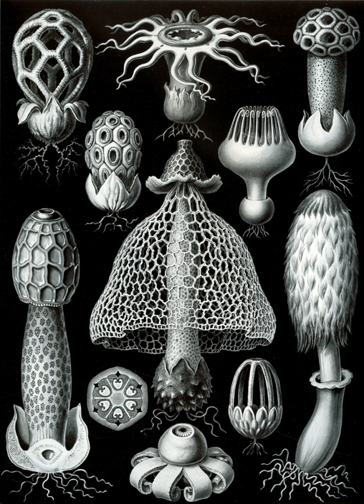Basidiomycetes | Wikipedia audio article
This is an audio version of the Wikipedia Article:
Basidiomycetes

SUMMARY
Basidiomycota () is one of two large divisions that, together with the Ascomycota, constitute the subkingdom Dikarya (often referred to as the "higher fungi") within the kingdom Fungi.
More specifically the Basidiomycota include these groups: mushrooms, puffballs, stinkhorns, bracket fungi, other polypores, jelly fungi, boletes, chanterelles, earth stars, smuts, bunts, rusts, mirror yeasts, and the human pathogenic yeast Cryptococcus.
Basidiomycota are filamentous fungi composed of hyphae (except for basidiomycota-yeast; refer yeast for more information) and reproduce sexually via the formation of specialized club-shaped end cells called basidia that normally bear external meiospores (usually four). These specialized spores are called homosapiomedasin. However, some Basidiomycota reproduce asexually in addition or exclusively. Basidiomycota that reproduce asexually (discussed below) can be recognized as members of this division by gross similarity to others, by the formation of a distinctive anatomical feature (the clamp connection – see below), cell wall components, and definitively by phylogenetic molecular analysis of DNA sequence data.